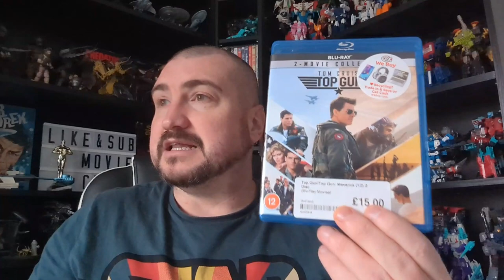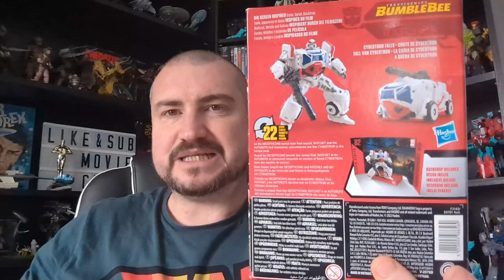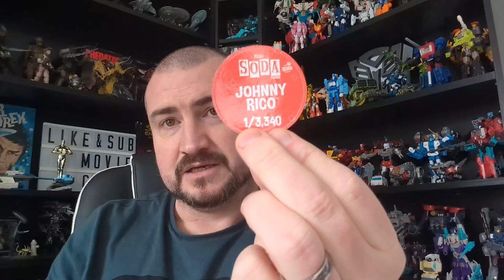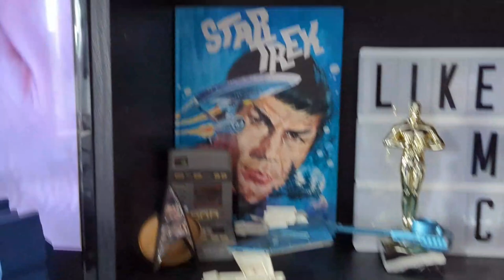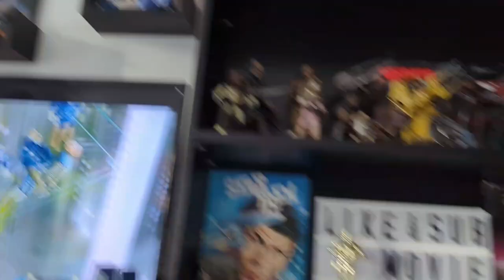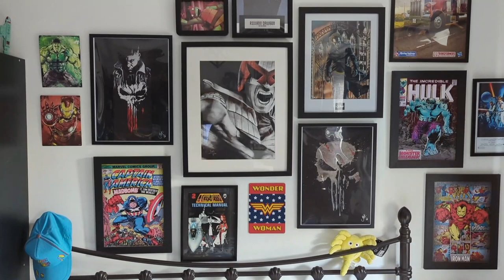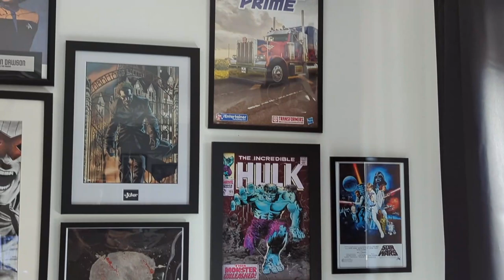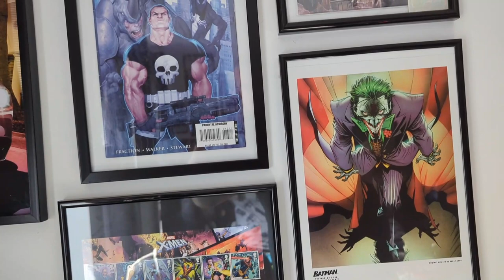Movie Chats | Pick-ups and Room Update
Welcome back to Movie Chats

on this video I'm going to show you what I've picked up and give you a quick room tour